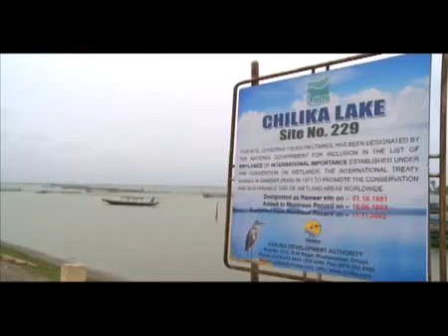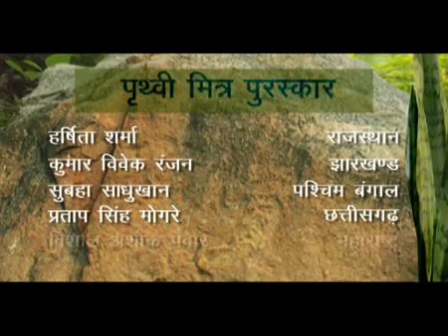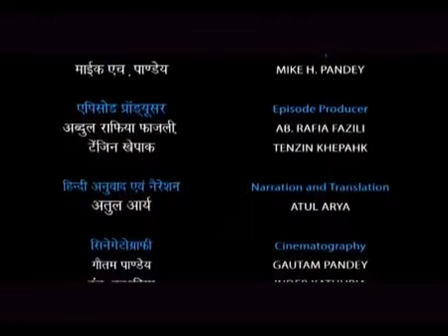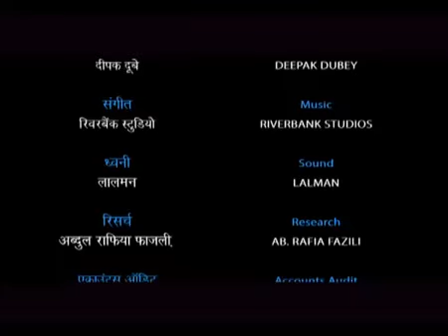Earth Matters with Mike Pandey | Ep # 19